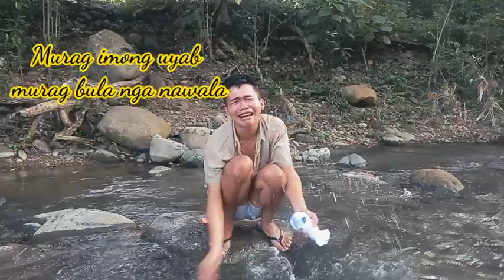Chill Day | Vance Vlog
Fun and simple province life❤